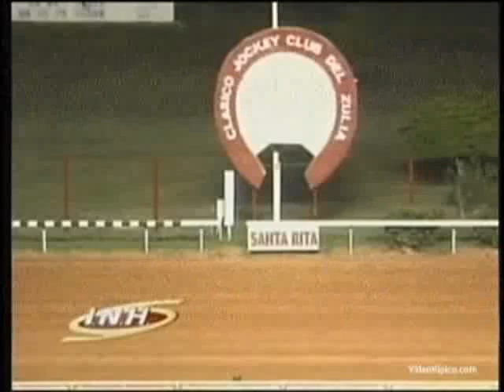Resumen Jueves, 12 de Diciembre de 2013 - Santa Rita